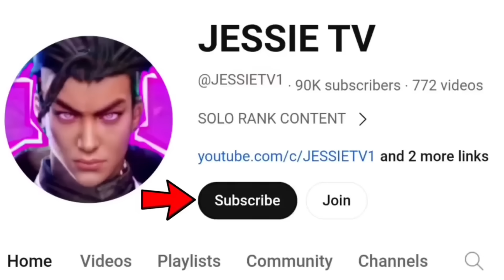NEW UPDATE!! BUFFED ALUCARD ULTIMATE IS FINALLY HERE!!